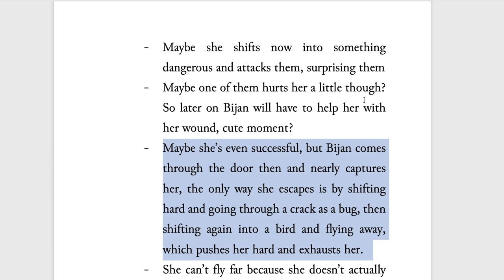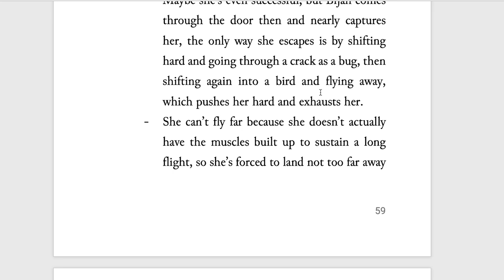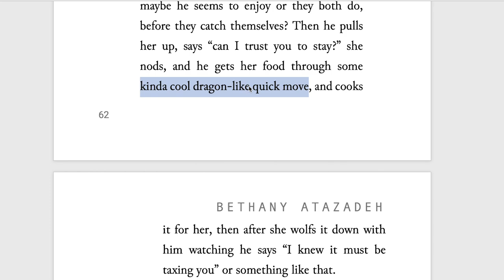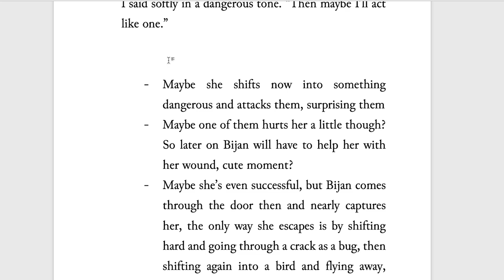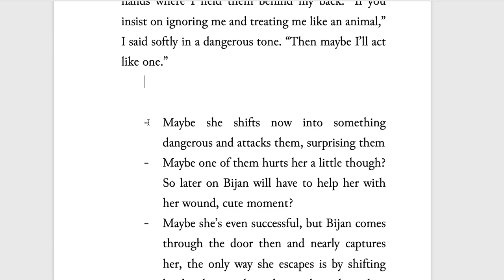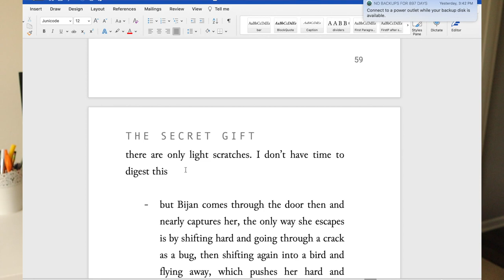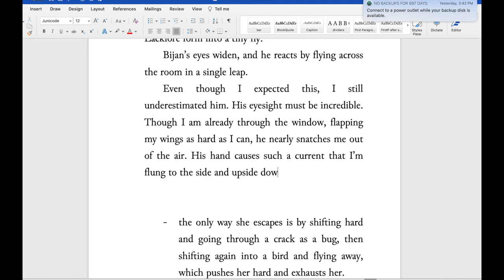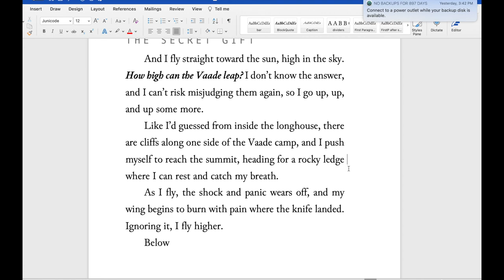outlining a scene with my fave bullet point outline method // novel writing vlog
This is my favorite method for outlining at scene-level, which I have developed over time and a real-time example of how I use it to outline scenes in my books.

❤️ Bethany